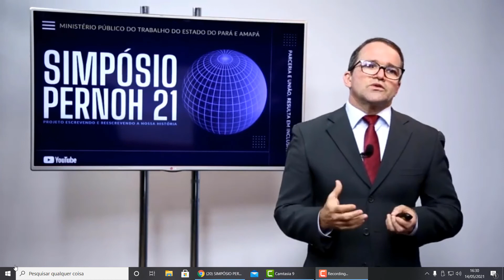Vulnerabilidade social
A vulnerabilidade social
O que é Vulnerabilidade?
Origem latina Vulnus – ferida – Vulnerare – ferir, suscetibilidade de se ser ferido;
O termo vulnerabilidade designa grupos ou indivíduos fragilizados, jurídica ou politicamente, na promoção, proteção ou garantia de seus direitos de cidadania;
“Participantes” – grupos e pessoas desprotegidas ou institucionalizadas – crianças ou idosos asilados, pessoas com doenças mentais, pessoas privadas de liberdade no sistema prisional, e mais tarde, grupos étnicos, etnias minoritárias e grupos socialmente desfavorecidos.
Síntese
Reitera:
Condição humana universal (finitude e fragilidade da vida)
Característica particular – sublinha a necessidade de proteção dos vulneráveis;
Quem é/pode ser vulnerável?
Mulher, Criança, Adolescente, Homem, Idoso;
População Indígena;
População Privada de Liberdade;
Pessoas com Deficiência e Reabilitação;
População de Rua;
Etc.
Determinantes e Condicionantes
Alimentação, moradia, saneamento básico,  meio ambiente, trabalho, renda, educação, atividade física, transporte, lazer e acesso aos bens e serviços essenciais.
Obrigado!
Franklin Lobato Prado
Promotor de Justiça
Ministério Público do Estado do Pará